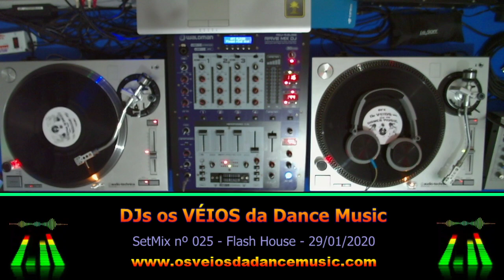🎶 As Melhores Músicas para Curtir, Ouvir, Dançar, Baixar, Gravar - SetMix 29/01/20 Flash House 80's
🎧 DJs os VÉIOS da Dance Music!

🎵 O Melhor do Flash Back!
👉 Fazemos LIVE todos os DOMINGOS às 17hs!
🔊 Com Sets Totalmente Mixados!

Todos os DOMINGOS a partir das 17hs o DJ Calazans e o DJ Raffaele fazem um "Revival" das melhores músicas "Retrô" dos anos 70, 80, 90 e 2000.

Um Canal totalmente "Vintage", aonde tocamos o melhor do Flash Back, com muita Dance Music!

Venha se divertir, dançar, balançar, relembrar, se emocionar, curtir boa música, sozinho ou em boa companhia!

"Abra suas Asas
Solte suas Feras
Caia na Gandaia
Entre nessa Festa!"

Faça uma DOAÇÃO de Qualquer Valor:

- Em BITCOINS:
Transfira qualquer fração de Bitcoins para nossa Carteira:
113MVw15XjmC9LRfxXn9KkyT4itjDb7Jpg

 💢 APOIADORES / PARCEIROS:

xxx
👉 NOVO VISUAL
Camisas Personalizadas (Loja Virtual):
xxx
👉 Rádio IRAJÁ RIO
xxx
👉 Rádio FRENÉTICA Web & FM 103,1
xxx
👉 DJ PRODÍGIO
DJ e Produtor Internacional

💥 Conheça nossos Produtos no MERCADO LIVRE!
Móveis Antigos, CDs de Músicas Originais Antigos, DVDs de Filmes Originais Antigos, Fitas K7 Gravadas Antigas, Fitas de Vídeo K7, Adaptador de Fita VHSc para VHS, Aparelhos Diversos Antigos, etc...
Produtos Vintage, Retrô, Raridade, Velharia, conheça os Produtos dos "VÉIOS"!

* COMENTE, com sugestões, dicas, etc. 😍
* Participe e Mande seu Recado pelo Chat! 📢

* Todos os direitos pertencem aos proprietários legais de cada faixa de áudio inclusas no vídeo, conforme a política de direitos autorais do YouTube, como não possuo nenhum direito sobre as faixas de áudio inclusas no vídeo, podem ocorrer bloqueios de algumas faixas, exibição de anúncios e até mesmo a remoção do vídeo, por parte dos detentores dos direitos autorais.

* All rights belong to the legal owners of each audio track included in the video, as per YouTube copyright policy, as I have no rights to the audio tracks included in the video, some tracks may be blocked, ads may be displayed and even the removal of the video by copyright holders.

flash back,
flash house,
flashback,
free style miami,
freestyle beats,
freestyle music,
house music,
italo dance,
italodance,
italo disco,
italodisco,
lembrancas,
live dj,
miami beat,
mix,
mixagem,
music video,
musica dancante,
musica eletronica,
old school dj,
osveios,
osveiosdadancemusic,
passinhos antigos,
recordacoes,
remix,
set mixado,
som das antigas,
veios,